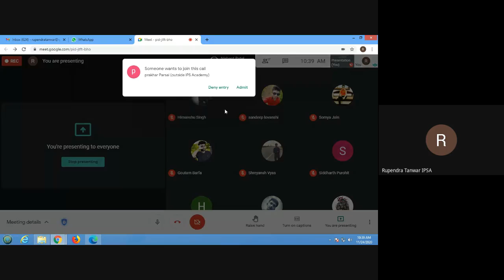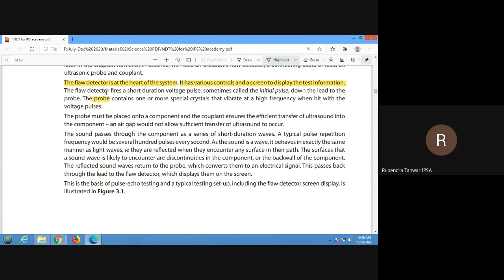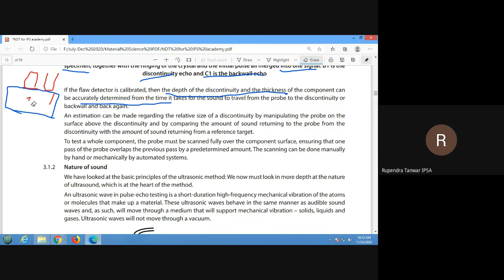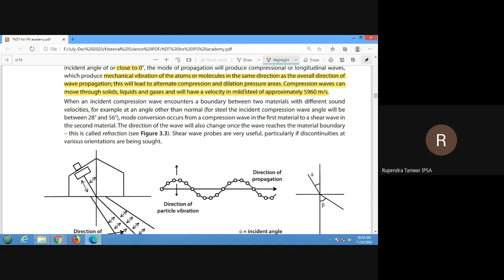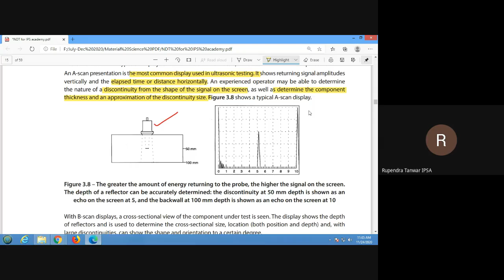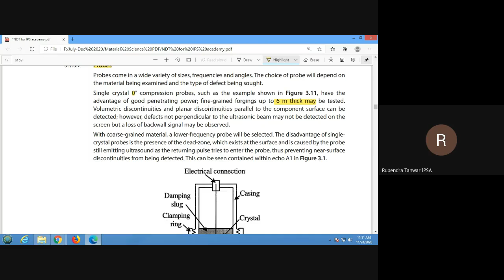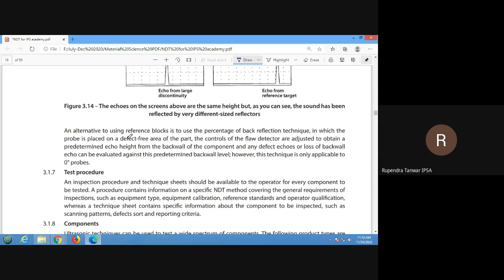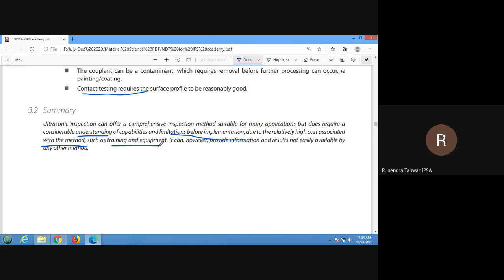Ultrasonic Testing (NDT) method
Discuss ultrasonic NDT method basics,
Ultrasonic range for inspection
Ultrasonic NDT for different materials
Component sued in NDT method

Ultrasonic NDT
Materials Science